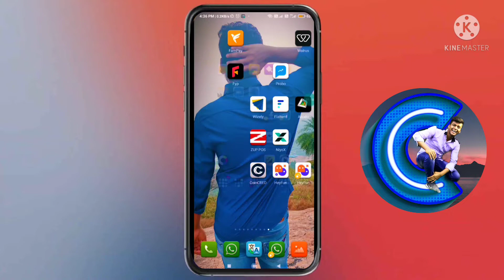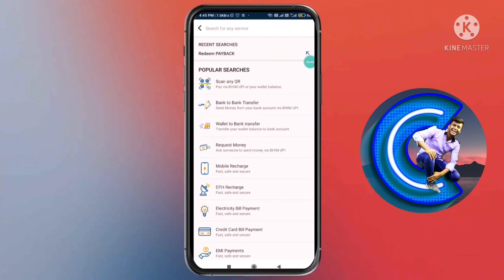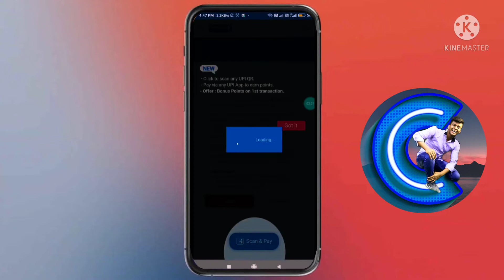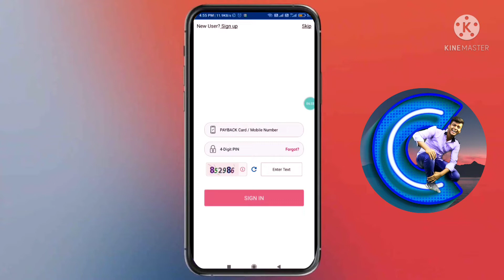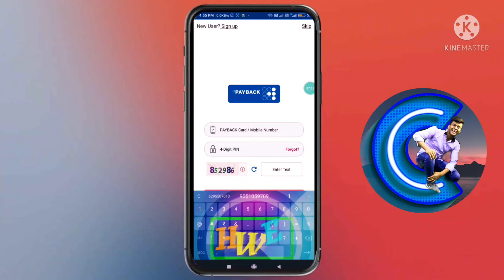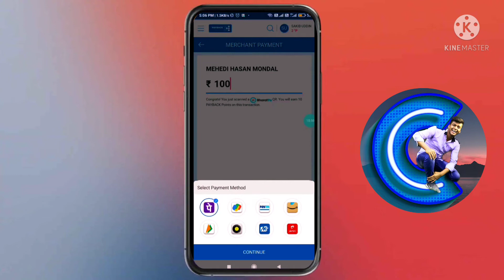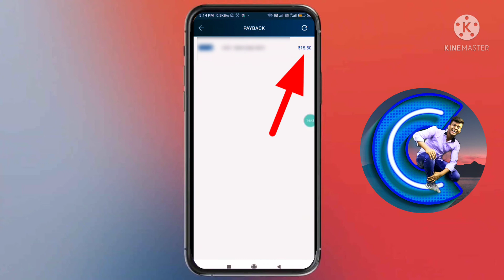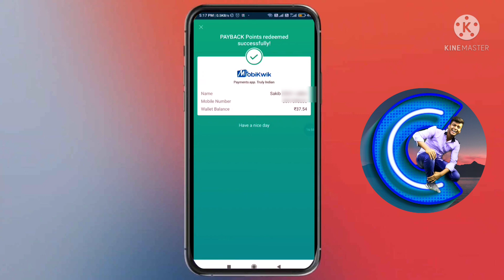PayBack New Scan & Pay Offer ¦ payback+mobikwik unlimited ₹27.5 cashback tricks ¦ Mobikwik New Offer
And
                    Click The Notification All🔔

✨Script And Other Information Ke Liye Telegram Channel Pe Join Ho Jao. 💯

PayBack App Link:- Playstore (SEARCH PAYBACK)

payback app se kaise points kamaye
payback app se paise kaise kamaye
how to use mobikwik app in hindi
how to apply mobikwik and payback offer
how to complete pay back app offer
Mobikwik app in hindi
PayBack app in hindi
PayBack New Scan and Pay Offer
Mobikwik New All User Offer Today
Mobikwik New Add Money Offer
Mobikwik Biggest Loot
PayBack New Cashback Points Offer
New Trade Earning Application
New Treading Earning Application
mobikwik app payment proof
payback app payment proof

Mobikwik New Offer Today
Mobikwik offer
PayBack New Offer
Mobikwik unlimited trick
mobikwik app offer one device unlimited trick
payback app offer one device me kaise kare
Google pay unlimited scratch card trick
Mobikwik cashback offer
Mobikwik app unlimited Refer trick
PayBack App Unlimited Cashback Trick

💥Nice Loot of The Month Start✨
💥Biggest Loot "2K21" Year💦
💥Biggest Loot 2K21-2K22✨
💥Bank Special Loot 2K21-2K22💦
💥Nice Loot of The Month End✨
         ❤️Loot For All Users❤️